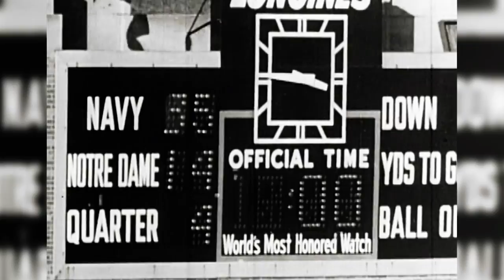Notre Dame Football Primer - Navy Week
Irish fans, get ready for the next installment in the longest intersectional rivalry in college football.